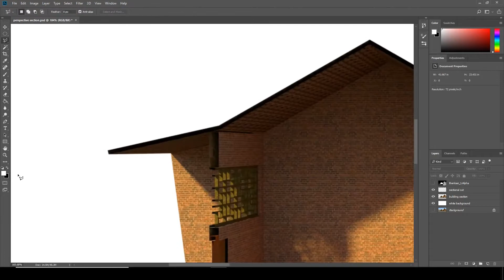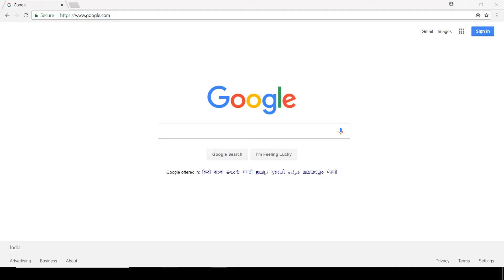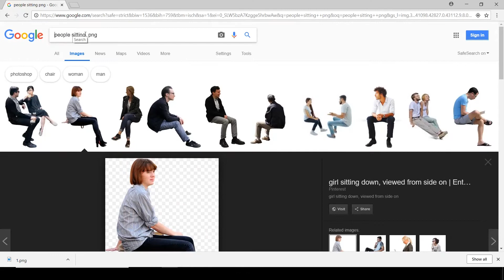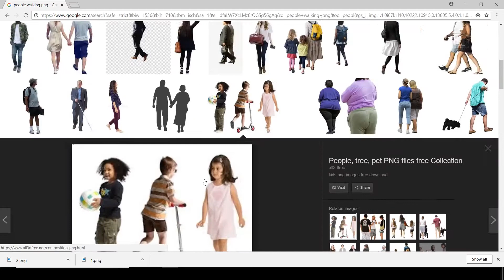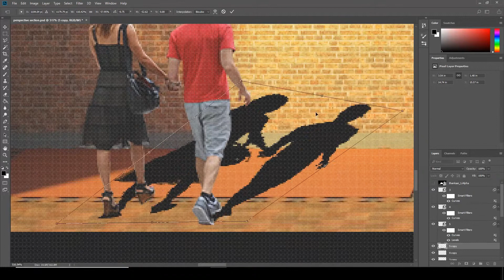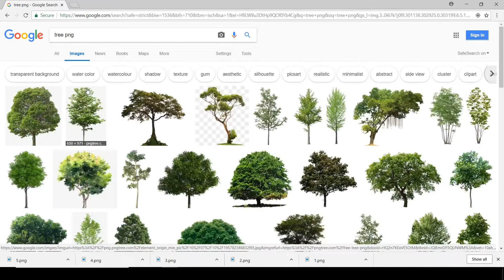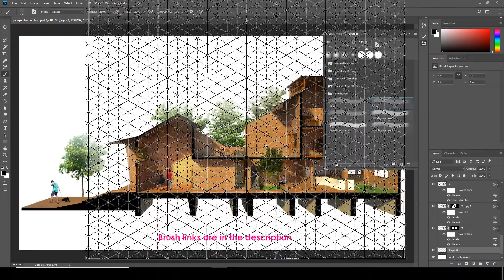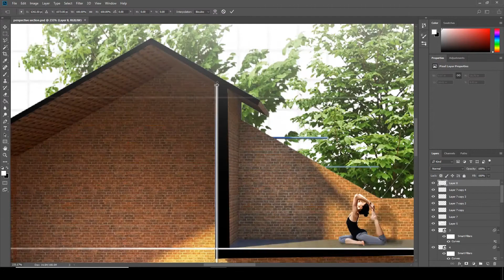Perspective section using Photoshop | Timelapse by The Renderit Studio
Stay tubed for more.